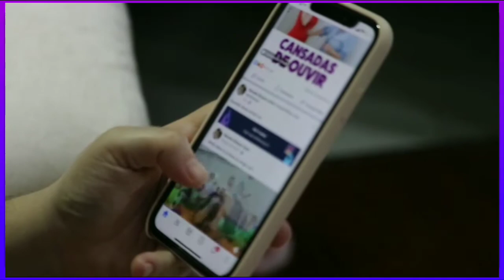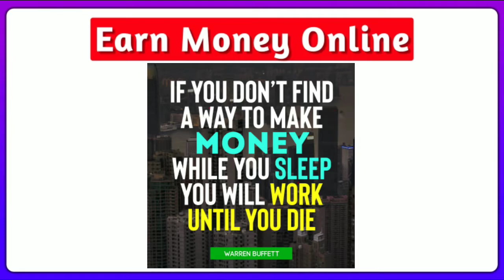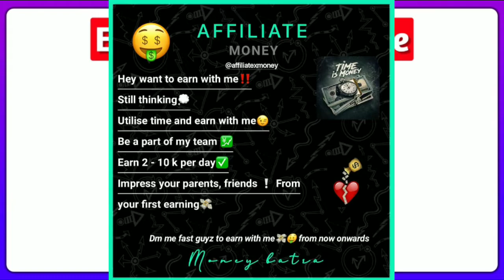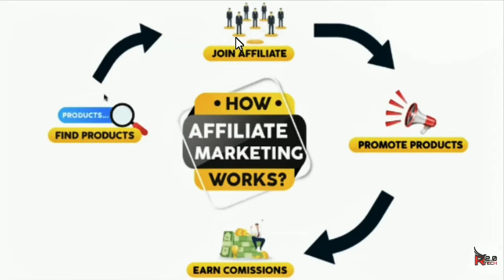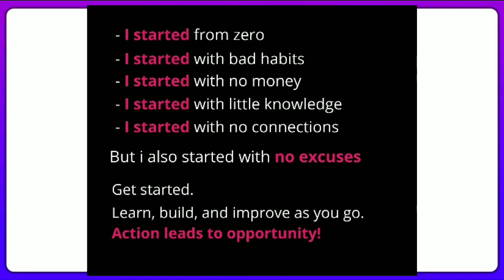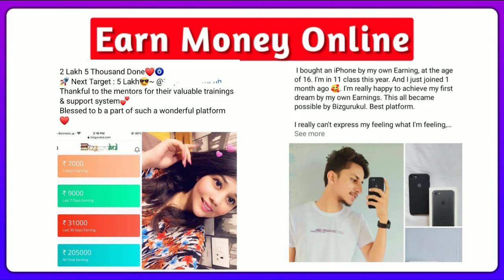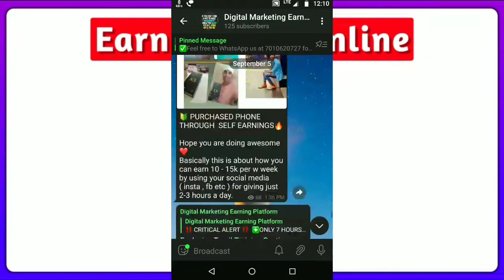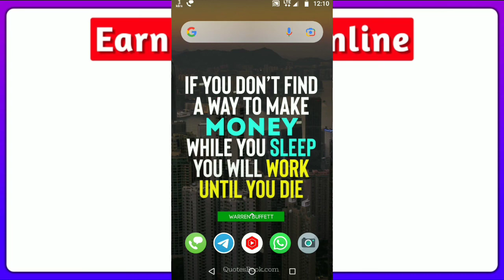Bizgurukul Tamil | Earn Money Online using Instagram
🛑Support Me🛑